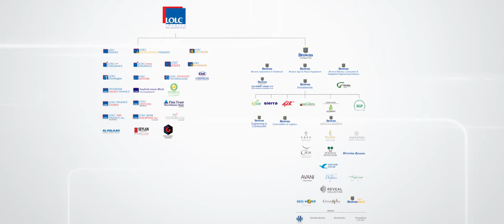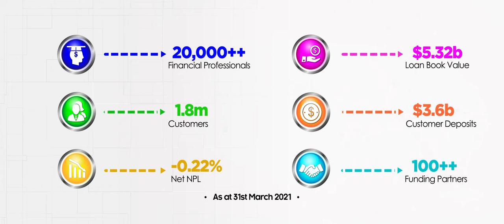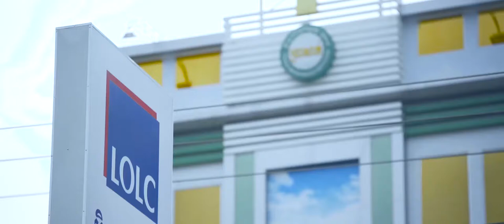LOLC Holdings PLC | Diversified Financial Conglomerate with a Global Presence | Global Video 2021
The LOLC Group has rapidly evolved into being Sri Lanka’s most valuable and globally diversified financial conglomerate. Besides a range of financial products and services, our portfolio includes agriculture and plantations, leisure, renewable energy, construction, manufacturing and trading, information services as well as research and innovation. We have significantly successful financial services investments in Cambodia, Myanmar, Indonesia, Philippines, and Pakistan in Asia; as well as Zambia and Nigeria in East and West Africa, bringing prosperity to people at the bottom of the pyramid.; we have also established business operations in the Maldives and Sierra Leone as well as corporate offices in Singapore, UAE and Mauritius and we continue to expand our international presence by actively seeking new opportunities in the region. Over the years, LOLC has established enduring business partnerships with a host of financial and developmental organisations across the world.